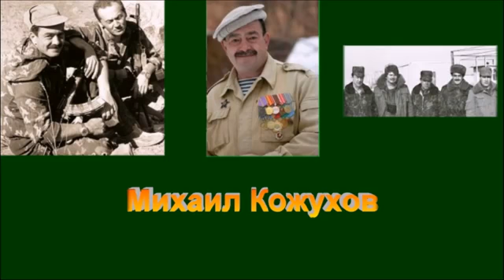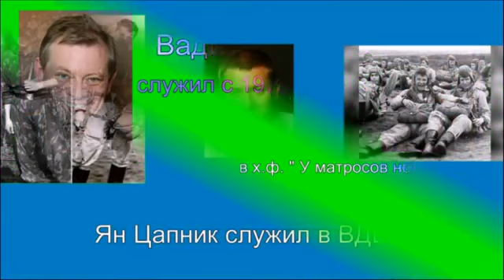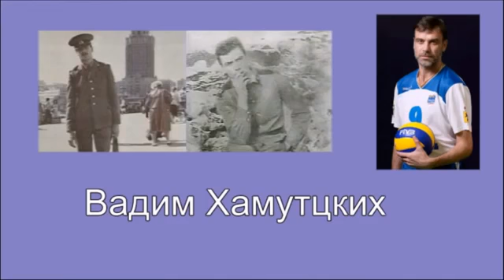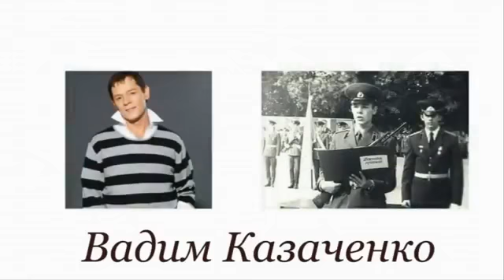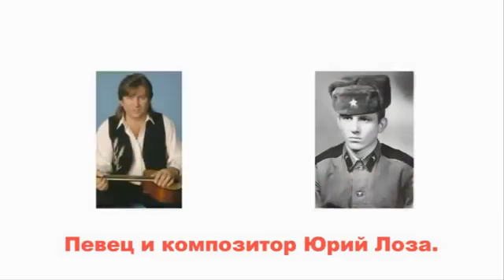Актёры и другие знаменитости служившие в армии